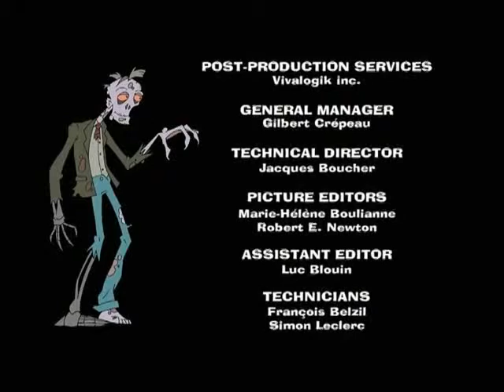Brady's Beasts - "How to give your monster courage"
Episode 22. I think this is the beginning of a beautiful friendship.